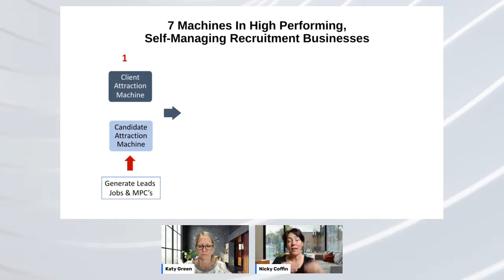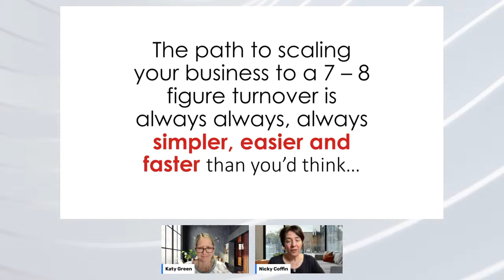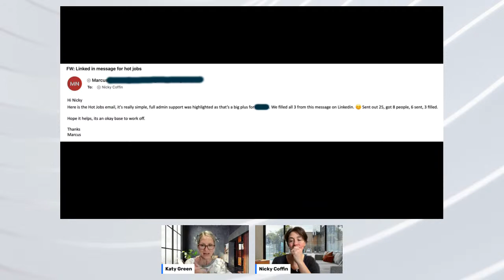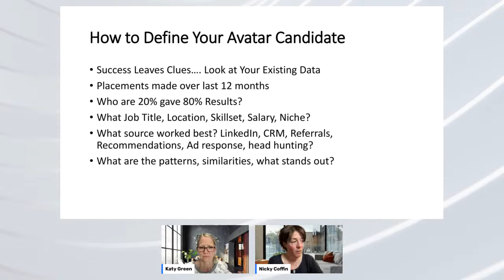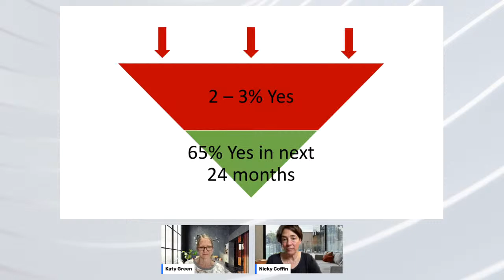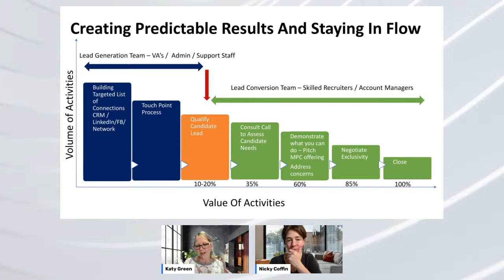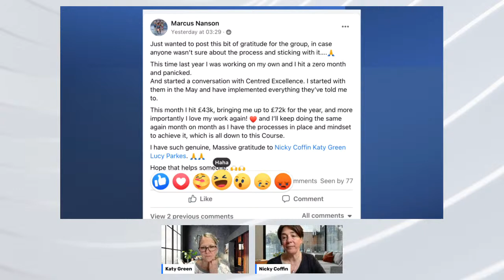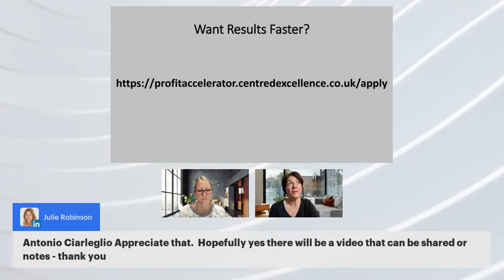Build A Candidate Attraction Machine For Your Recruitment Business For High Quality Candidates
If you’re a recruitment or executive search business owner who wants a flow of high quality and exclusive candidates on autopilot, then this masterclass is for you.

This session will give you the tools and guidance to build your own candidate generation machine so you (& your team) can stop reacting and repeating the yo-yo process of getting new jobs, finding new candidates...getting new jobs, etc., etc.

In this masterclass - we’ll show you:

• The automated machine that consistently & predictably delivers quality candidates without you getting involved.
• Create a permanent process NOT a tactic for 1 vacancy.
• Increase your job fill rates to 75% - 100%
• Get confident & credible on your delivery so you can pitch exclusivity, advance payment or even retained every time.

Katy and I help our clients go from £100K+/quarters to £100K/month- doing 10x LESS work, delivering clients 10x better results and having 10x more fun!

► ON AN INFORMATION HUNT?

Great! I have plenty of FREE RESOURCES that you can check out to see if this is something that can work in your business.

👉 Watch our free training and get a proven system that helps your team make 5, 10 or 20 extra placements a month reliably and predictably in next 30 days: Attract, Convert and Deliver. Watch now learn.centredexcellence.co.uk/vsl-youtube61658857

👉 Join our Recruitment Business Accelerator Community on Facebook. Where smart Recruitment and Executive Search Business Owners come to level up their skills and knowledge to build 7+ figure recruitment businesses

► WANT TO CHAT IT OUT?

Let’s have a chat to see IF or HOW this can work for your recruitment or executive search business, apply here and give me some details about your business: profitaccelerator.centredexcellence.co.uk/apply